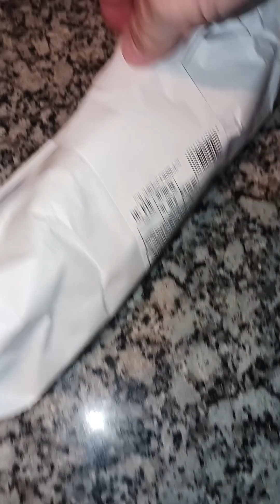Crab Leg Lunch